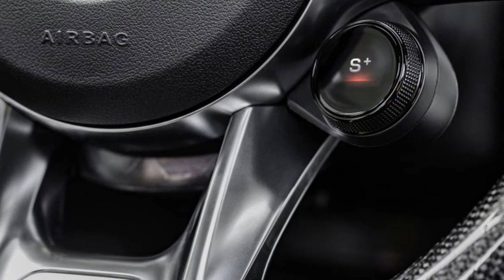2019 Mercedes AMG GT 4 Door Coupe Interior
2019 Mercedes AMG GT 4 Door Coupe Interior

2019 Mercedes AMG GT 4 Door Coupe Interior

by Gallery Automobiles